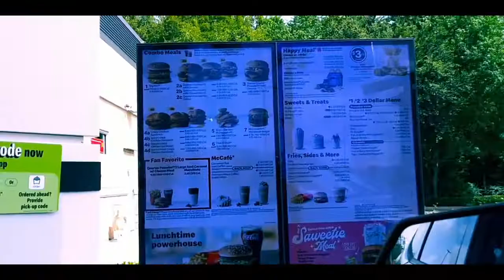PREVIEW The Switch - The Real Matrix Down Here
The Switch Preview Premiering Tonight at 8 PM CST

Products I Use:
Jackery

PIXABAY VIDEOS:
Dmitry Tolsty